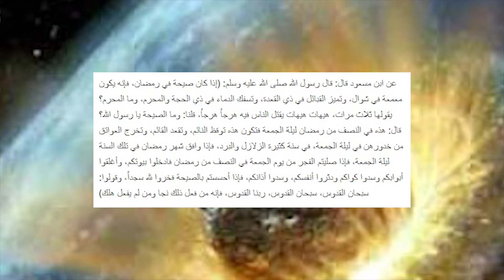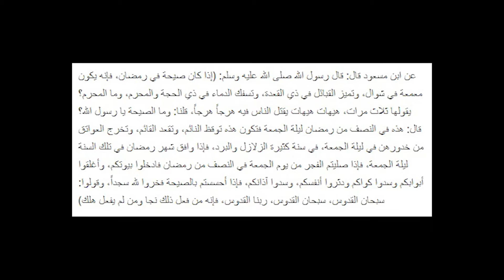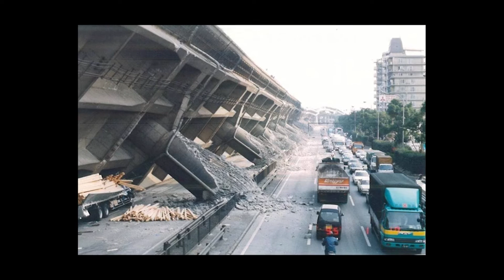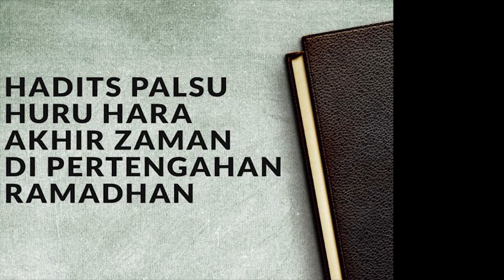APA YANG TERJADI MALAM JUM'AT TANGAL 15 ROMADHON ??? Ustadz Syafiq Riza Basalamah MENJAWAB